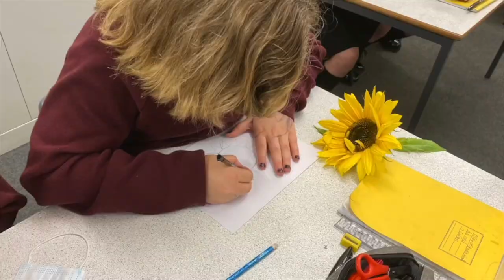Dysgu yn yr awyr agored - Blodau Haul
Natur yn ysbrydoli creadigrwydd mewn Celf.